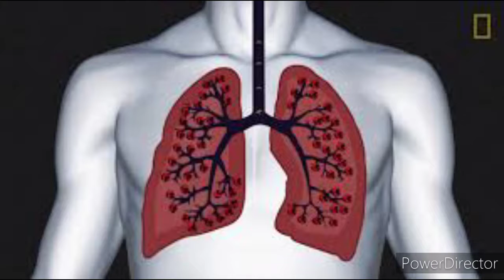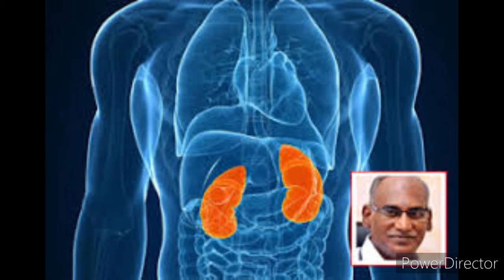white fungus in covid patients | explained | treatment | Symptoms| Tamil | covid 19 | TN